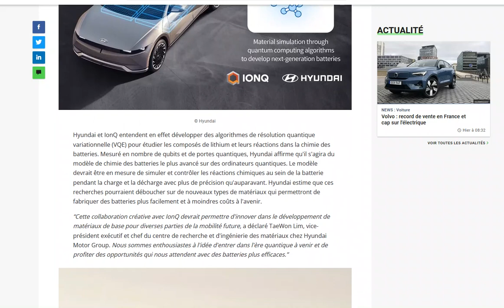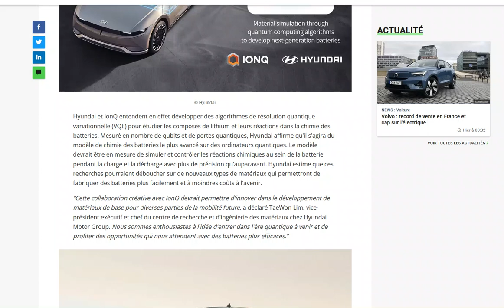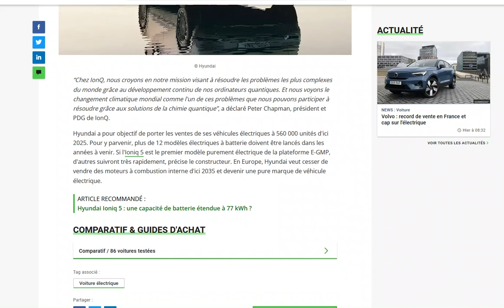Hyundai veut améliorer ses batteries de voitures électriques grâce aux ordinateurs quantiques